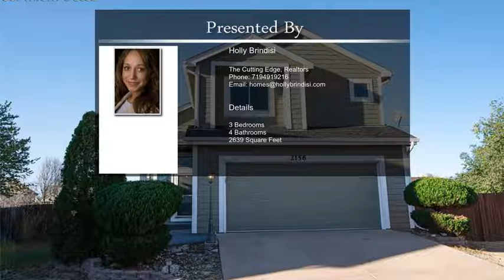2156 Hibbard Lane Fountain CO 80817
2156 Hibbard Lane  Fountain CO 80817